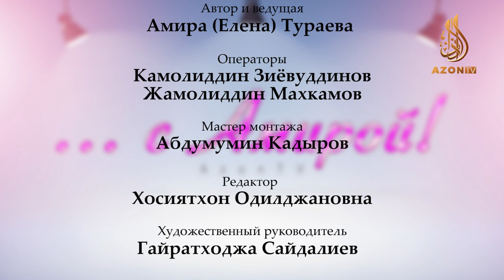Как часто вы звоните маме просто так, чтобы сказать «я тебя люблю, спасибо за все!»?! «с Амирой!»